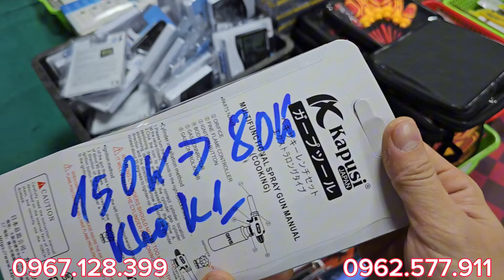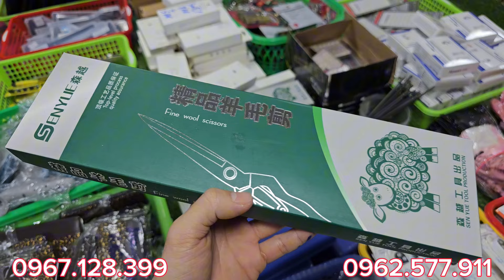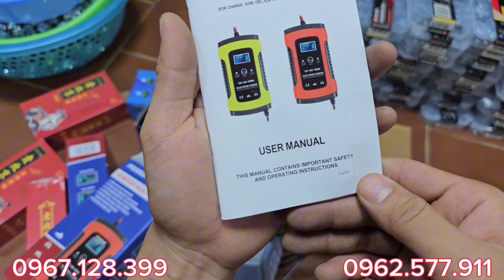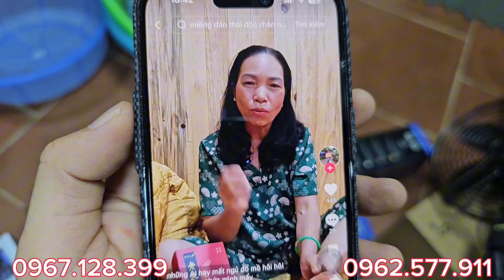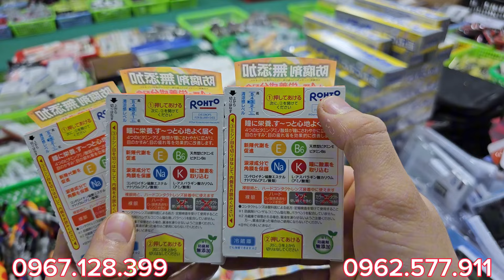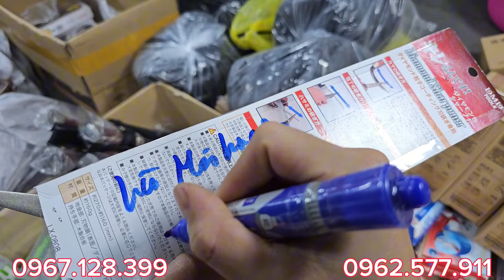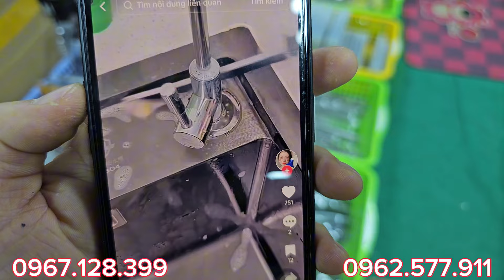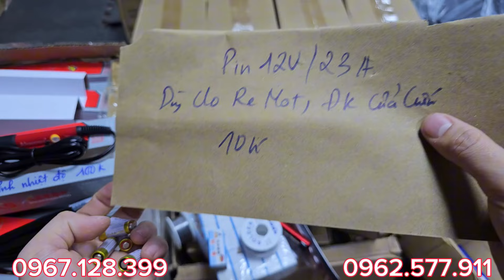E XẢ KHO ĐỒNG GIÁ 2K, 2k, - 0967.128.399 - CÁC BÁC NHANH TAY ĐẶT HÀNG - hàng bãi nhật